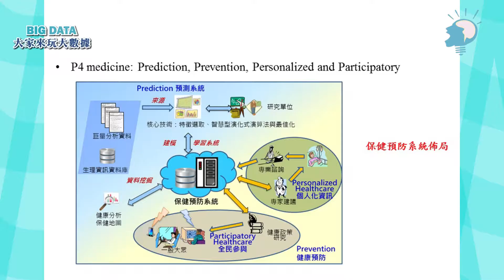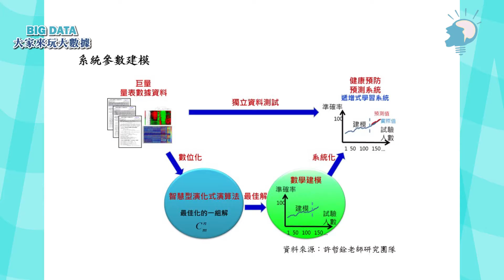大家來玩大數據 4-5 疾病防制